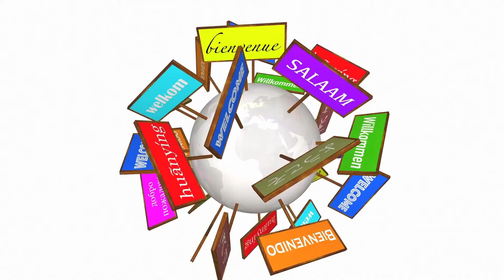TOP Tax Friendly States for Retirees- 2021'S TOP 10 LIST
When deciding where to retire to your budget has to be part of the decision.  How much a state charges you can definitely impact your wallet.  I hope you found this information to be helpful and if there is anything we can do to help you get to a place you can be happy don't hesitate to reach out.

Watch This Video Next:
Downsize To A Smaller Home - 3 Simple Steps
🔥Chapters of this Video (just click to jump ahead)
0:00
0:57  Coming in at number 10
2:27 Coming in at number 9
3:26 Coming in at number 8
4:39 Coming in at number 7
6:33 Coming in at number 6
7:39 Coming in at number 5
8:46 Coming in at number 4
10:58 Coming in at number 3
11:58 Coming in at number 2
13:37 Coming in at number 1
14:50 Bonus The worst state for retirees taxes

You’re Watching Time2Dowsize.  The channel that wants to help you downsize your stuff and help you get to the place you will be most happy

Thanks for stopping by and if you have any relocation or real estate questions you want me to cover a specific subject or location, just let me know in the comments section below.